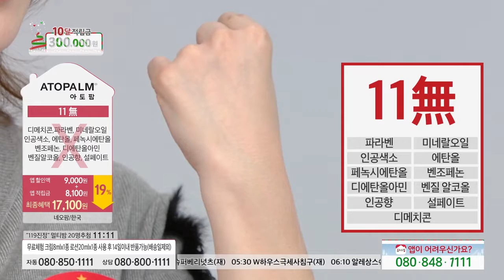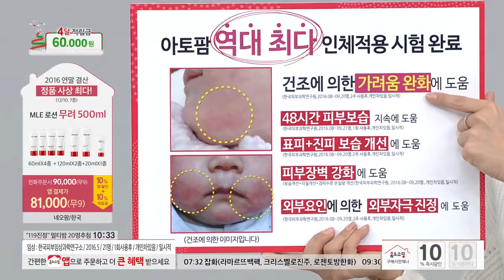[홈앤쇼핑] 아토팜